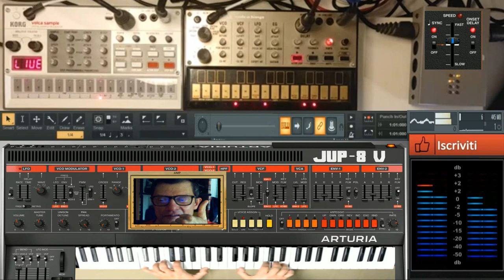GIovanni mauri Thecno mania 80 reords estate musica 2023 live dal vivo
vst usato per composizione Jumpiter 8 v vst korg vst
nome del brano GIovanni mauri  Thecno mania 80 reords estate musica 2023 live dal vivo